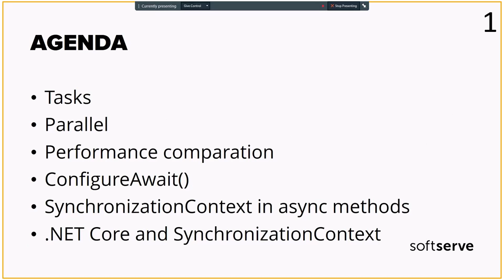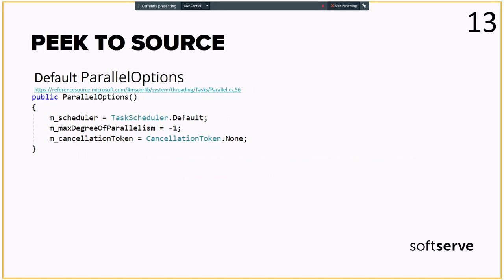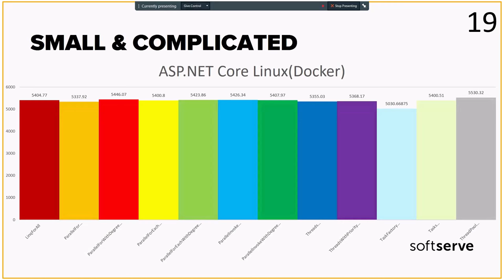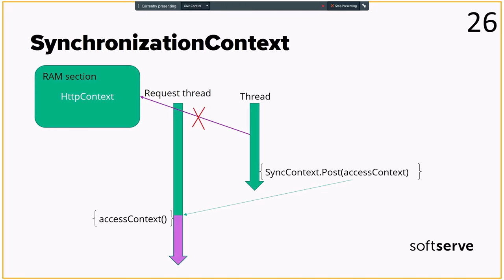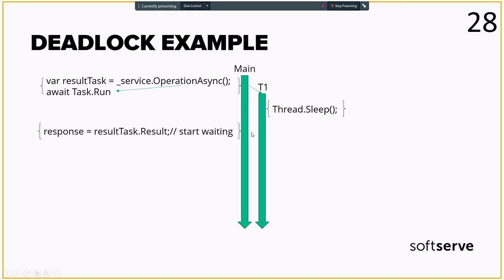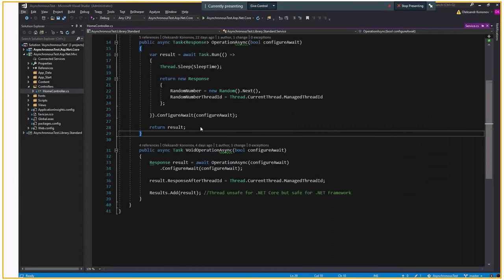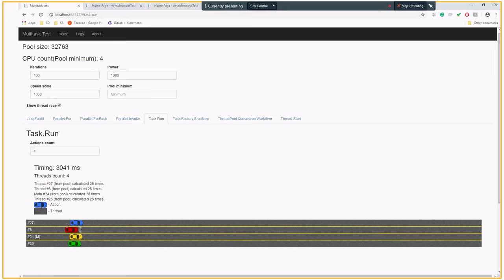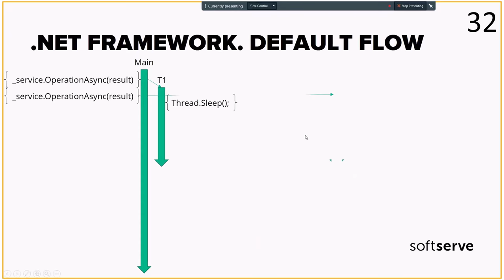Dig into Multitask and Async by Oleksandr Kononov (Rus)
This is a presentation focused on explaining how different multitask approaches works in .NET and ConfigureAwait(false) purposes on your async code.

Following approaches covered in this presentation:

Linq.ForAll
Parallel.For
Parallel.ForEach
Parallel.Invoke
Task.Run
Task.Factory.StartNew (LongRunning)
ThreadPool.QueueUserWorkItem
Thread.Start